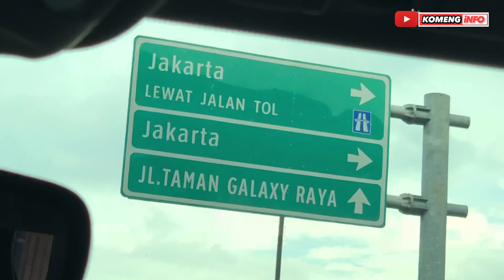MIING BAGITO “ YANG PENTING ATTITUDE “ . KOMENG & KRIBO JADI SALUT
Ngobrol denggan pak miing bagito mulai dari dpr, sampai management grup lawak secara profisonal , mendongkar lawak didunia televisi